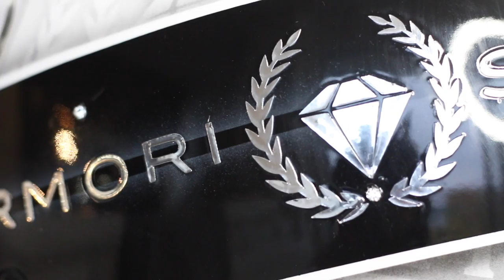ARMORI STEELE x Ferrari F1 Racing Helmet | GTC4 Lusso Launch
Custom designed ARMORI STEELE x Ferrari collector F1 helmet. Created solely to commemorate the unveiling of the 2017 GTC4Lusso at Ferrari Maserati Québec. Custom hand painted design, encrusted with CZ stones and chromed and gold lettering, this art piece is a brilliant creation.

Hand painted artwork
Original design and conception
Encrusted CZ stones
Chrome and gold lettering
One time collector item
Conceived in 2016
Total Value: $3,000.00 USD. SOLD.

We obtain the rarest sports memorabilia for high-end collectors.